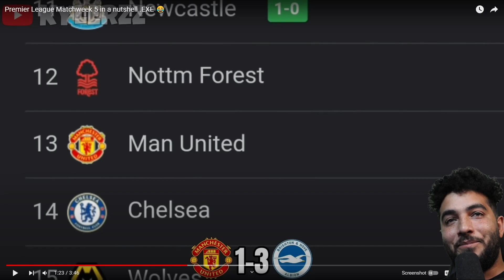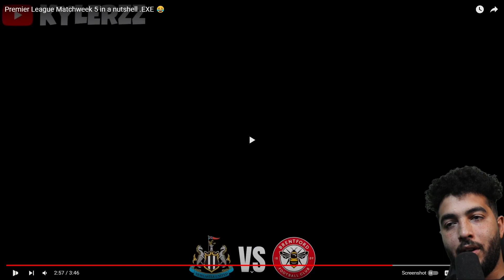Premier League Matchweek 5 in a nutshell .EXE 😂| Kylerzz Reaction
Let's get to 5 Billion subs? Thanks friends :)

In this video, we react to Kylerzz's video of Premier League Matchweek 5 in a nutshell .EXE 😂 hope you guys enjoy

Trying to make the best videos possible love you heart emoji